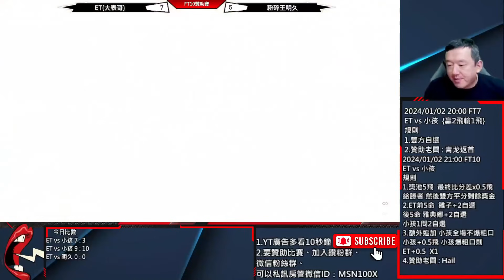KOF XV ET vs 韓國Lacid FT10(完) 大意啦........沒有閃成功!!!!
↓↓↓↓↓加入會員除了獲得專用卑鄙貼圖之外，LV4還提供直播影片重播哦↓↓↓↓↓

感謝大家的支持與收看!!